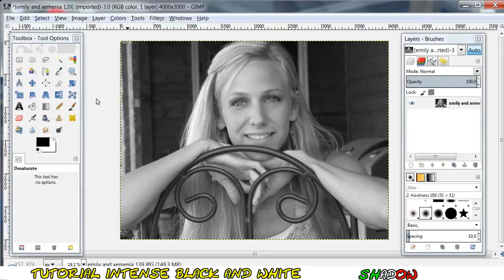Tutorial Gimp 2.8 - Intense Black and White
Tutorial Gimp 2.8 english - intense Black and White photography - how to make an intense black and white effect like movie posters

By SOUL (ShadowTutorials)